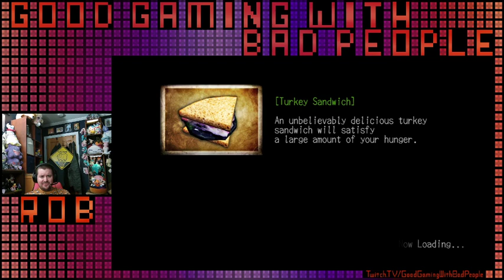FYM is MVP (Deadly Premonition Part 8)